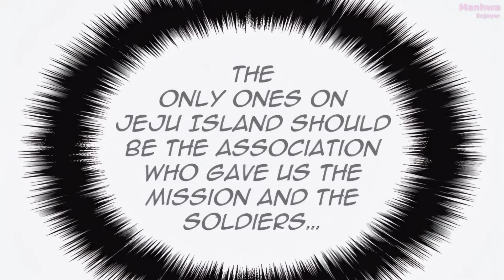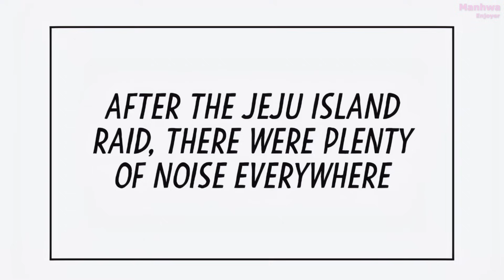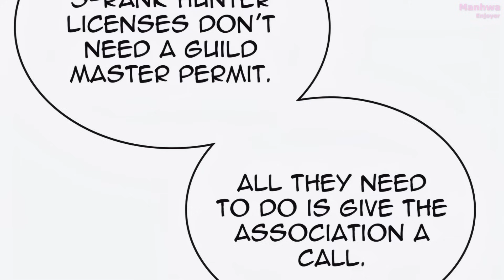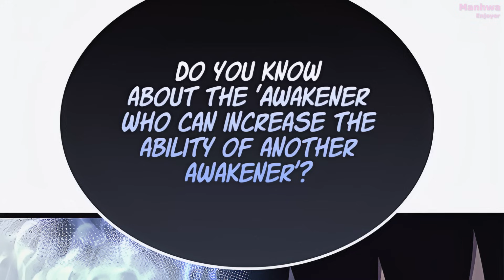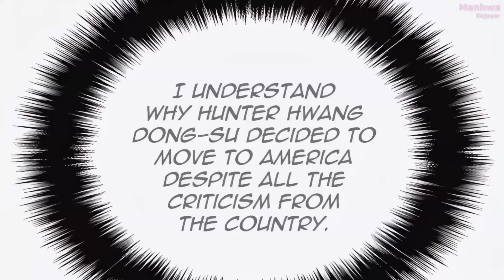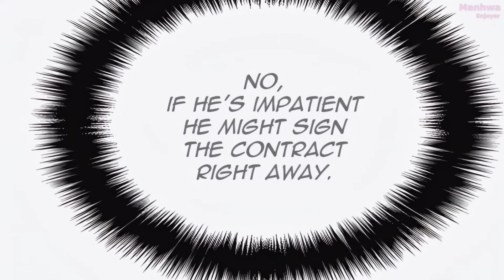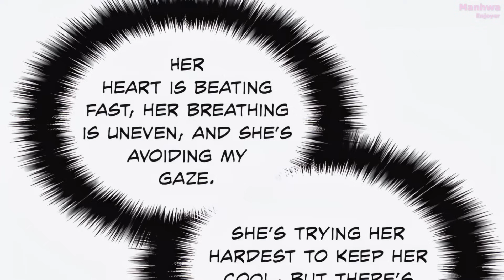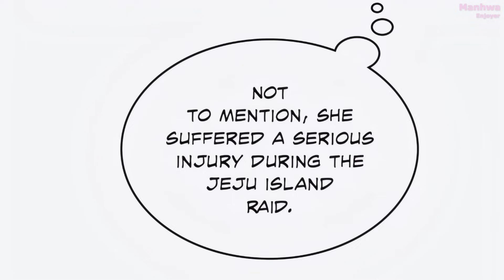SOLO LEVELING Manhwa (15)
Manhwa cap
Anime recap
Manga
Manhua recaps
Webtoon/ Webcomic